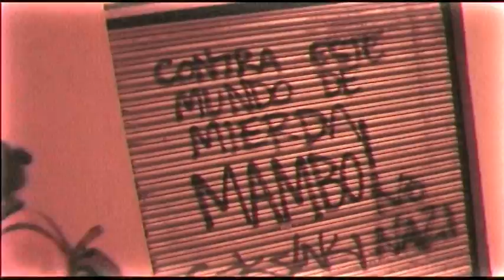colonia musikos DMS- serie doc COLONIA BARCINO/barcelona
spot mini DV
musik y calle